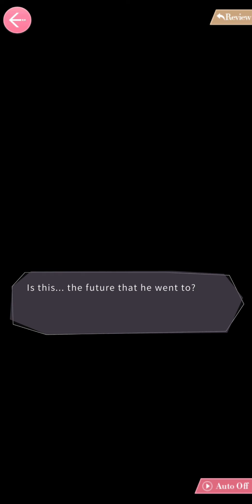Mr Love: Queen's Choice - Chapter 18 (Part 2/18) [ENG DUB]